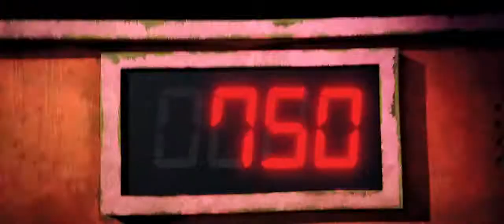Fight clip in a park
Scoob! is a 2020 American computer-animated supernatural adventure mystery comedy film produced by Warner Animation Group and based on Hanna-Barbera's Scooby-Doo franchise.[5][6] The film is directed by Tony Cervone from a screenplay by Adam Sztykiel, Jack Donaldson, Derek Elliott, and Matt Lieberman, and a story by Lieberman, Eyal Podell, and Jonathon E. Stewart. It stars the voices of Frank Welker as the titular character (the only member of the original cast to participate), as well as Will Forte, Gina Rodriguez, Zac Efron, and Amanda Seyfried as Shaggy, Velma, Fred and Daphne respectively, with Mark Wahlberg, Jason Isaacs, Kiersey Clemons, Ken Jeong and Tracy Morgan as other Hanna-Barbera animated characters. The film is a reboot of the Scooby-Doo film series, and it is intended to be the first installment in the Hanna-Barbera Cinematic Universe

Scooby-Doo,  Eyal Podell,  Mark Wahlberg, Jason Isaacs, cartoon, english cartoon